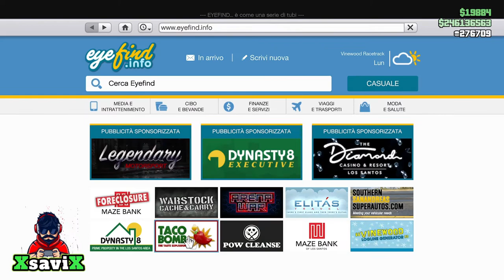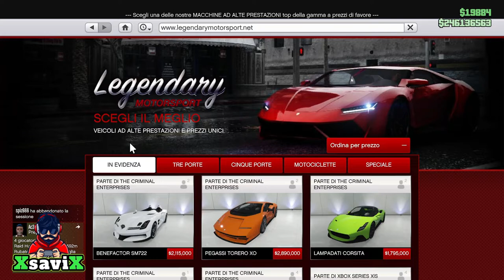Gta5*💥Aggiornamento settimanale💥Pensavo Meglio💥XsaviX*💥XboX one s/x ,ps4/ps5